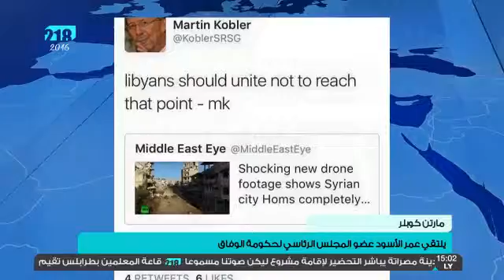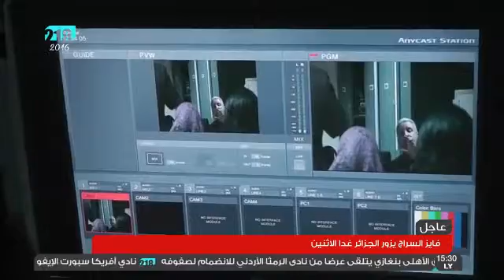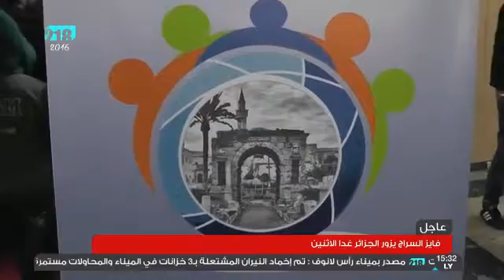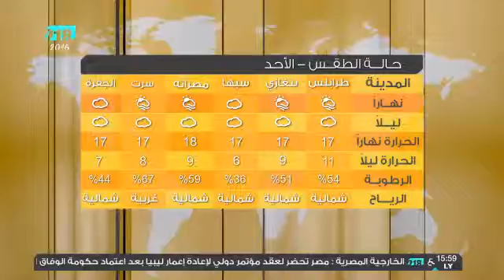نشرة أخبار الثالثة 24 يناير 2016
جلسة مرتقبة لمجلس النواب يوم الغد للتصويت على الاتفاق السياسي و العريبي:الجكومة المؤقتة طالبت بتدخل دولى لردع تنظيم داعش و الحبري يؤكد وصول الفوائض المالية غير المستغلة إلى ثلاثة وأربعين مليار